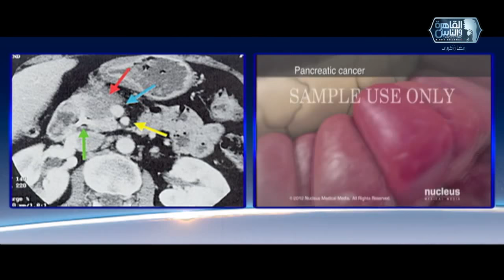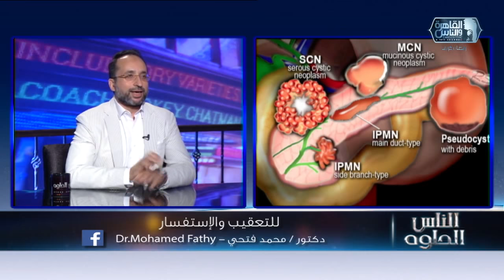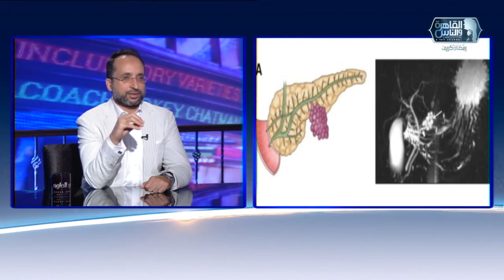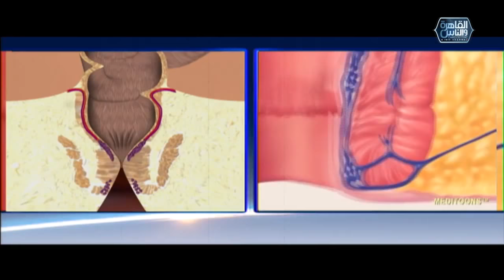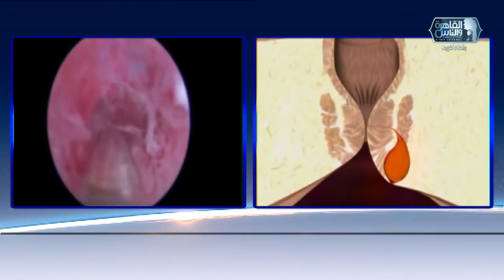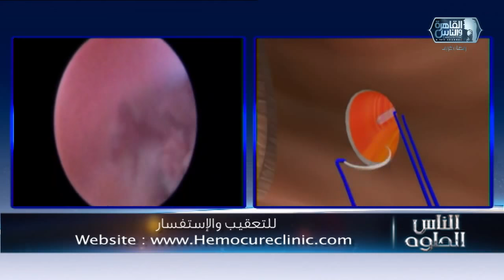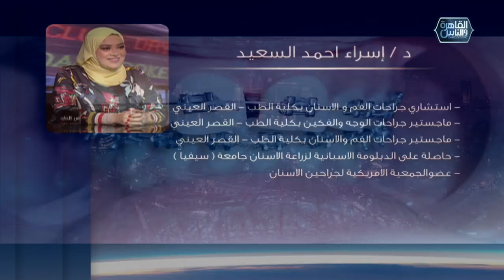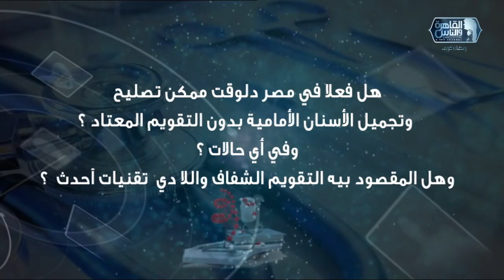الناس الحلوة | الحلقة الكاملة ٢٧ مايو مع دكتور ايمن رشوان